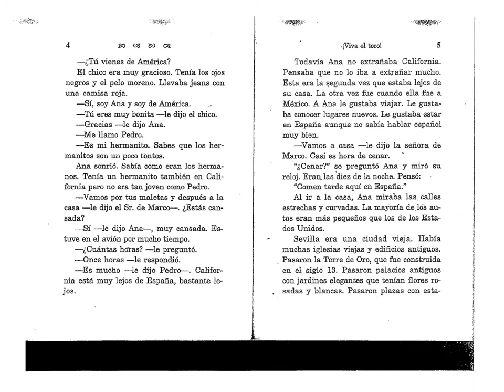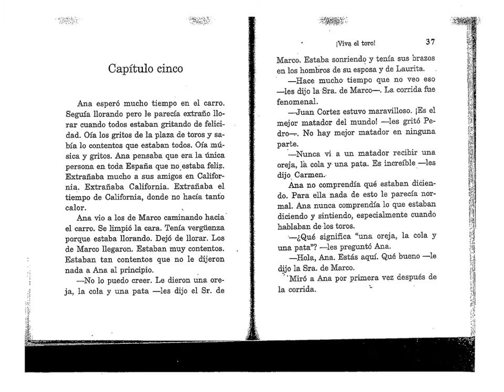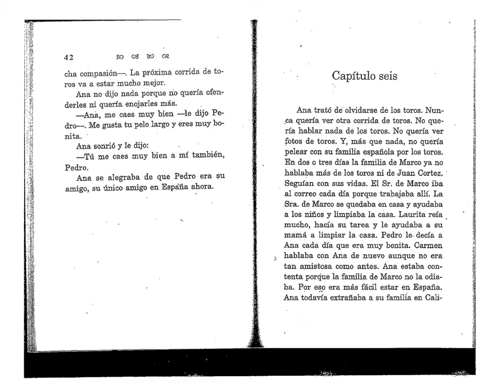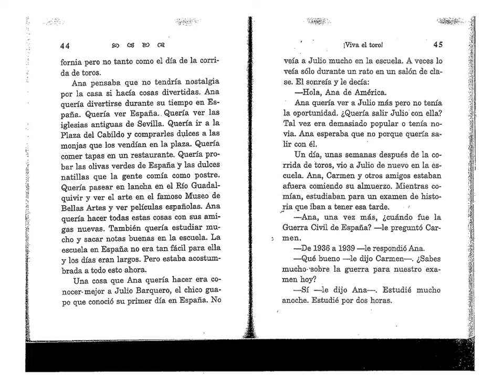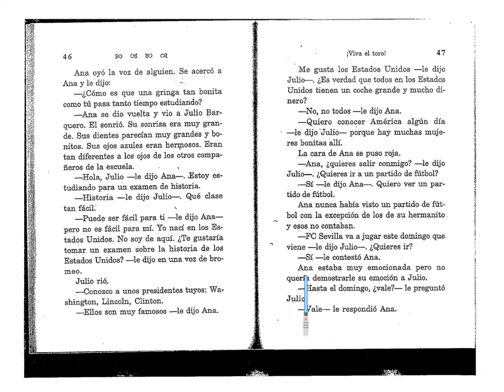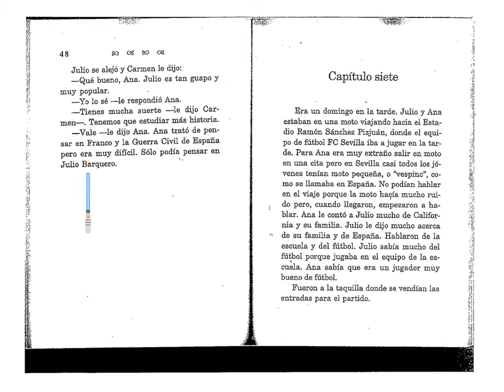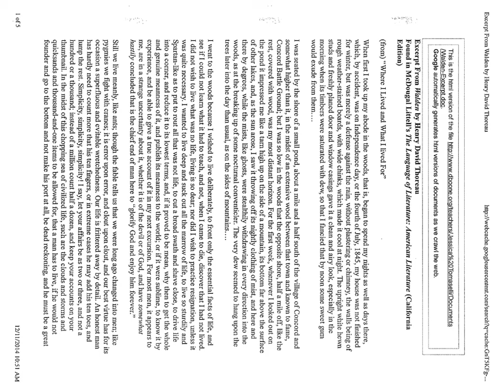viva el toro cap 6